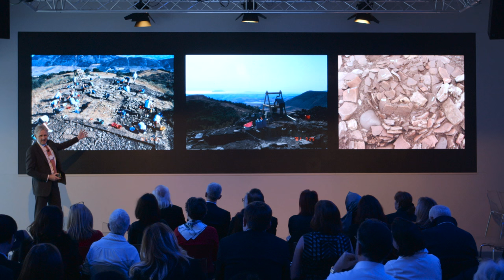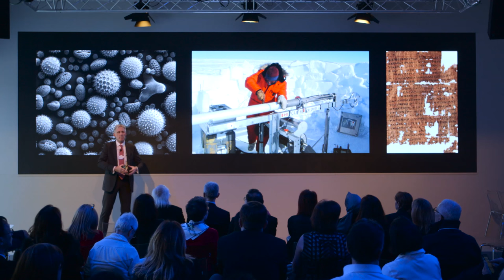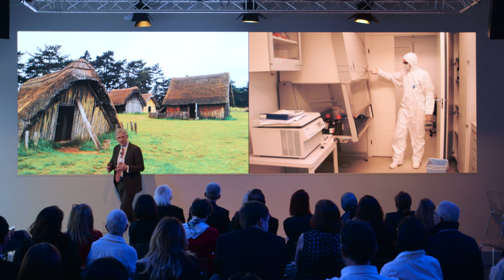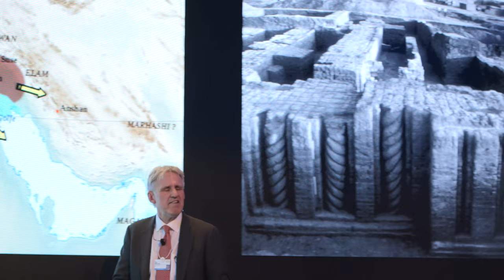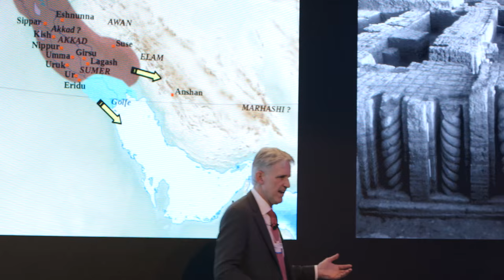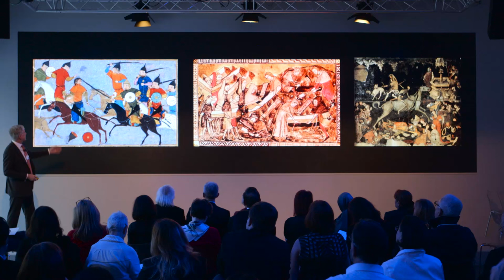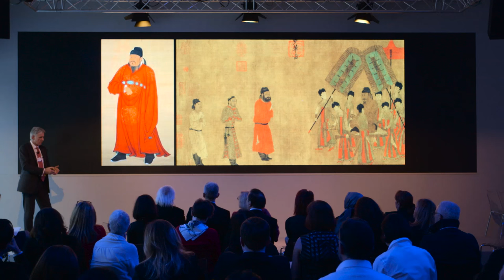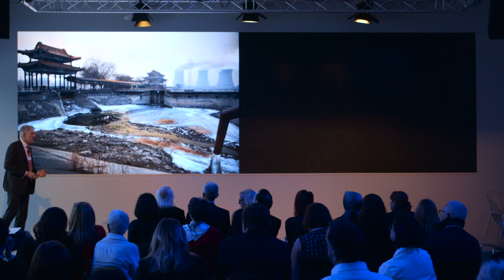Incredible Archaeological Discoveries | Ian Morris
Evidence from archaeology increasingly shows that five factors have almost invariably been involved in the collapse of civilisations: uncontrollable population movements; new epidemic diseases; failing states leading to increased warfare; collapse of trade routes leading to famine; and climate change. In this presentation for the World Economic Forum, Ian Morris – Willard Professor of Classics and Professor of History at Stanford University – asks if these five factors should also concern us today.